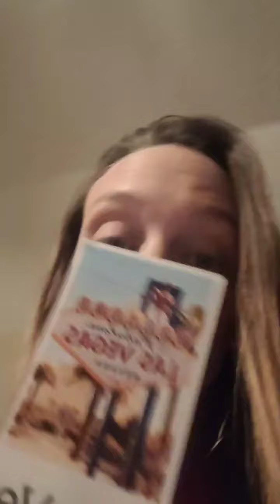going to Vegas!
my dress and luggage tags came for my 🆓️trip to Vegas! thanks le-vel